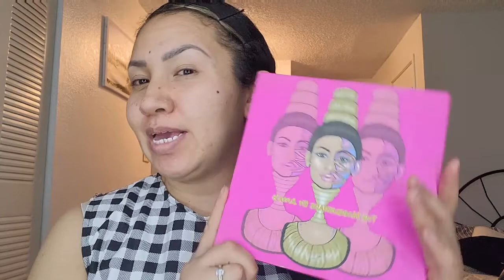MAQUILLAJE PARA SALIR CON TU NOVIO. JUVIAS PLACE.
HOLA  COMADRES, BIENVENIDAS UNA VEZ MAS AL CANAL EN ESTA OCACION DE TE DEJO UN VIDEO SUPER ESPECIAL, MOSTRANDOLES UN MAQUILLAJE MUY LINDO CON PRODUCROS JUVIAS PLACE,,  ESPERO QUE TE GUSTE MUCHO YA QUE LO HAGO CON MUCHO AMOR PARA USTEDES.

Quieres invitarme una pizza o un cafe?
$Gabystyleandlove